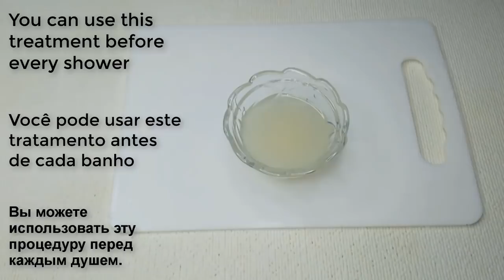the Indian secret, 🌿 to grow hair at a rocket speed and treat baldness from the first week,